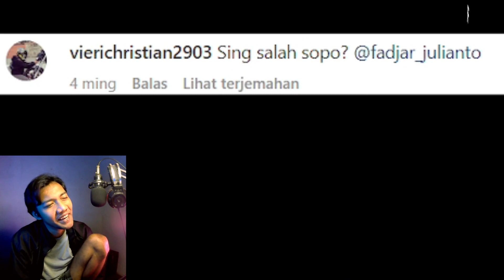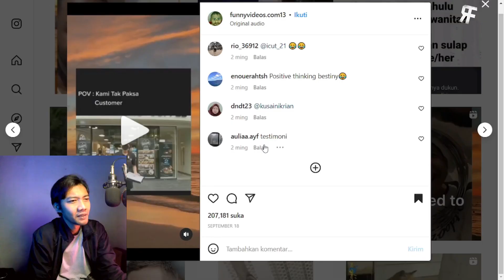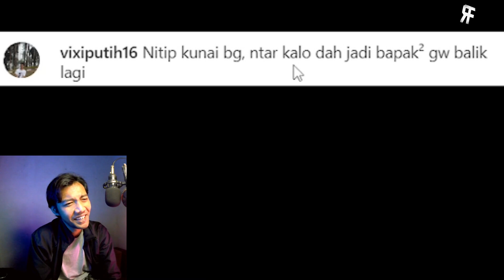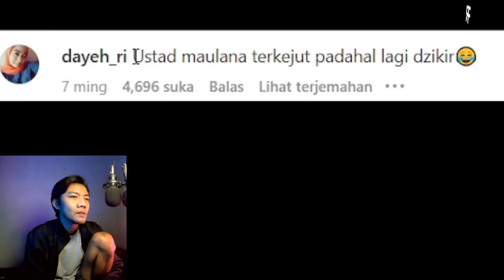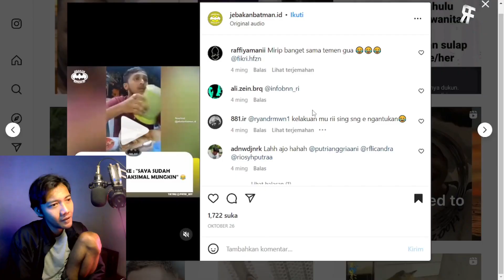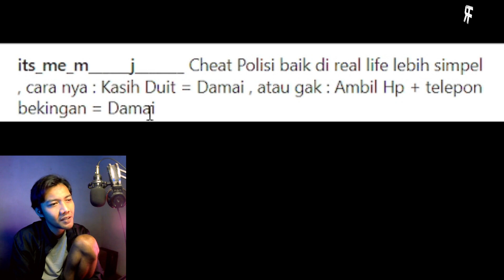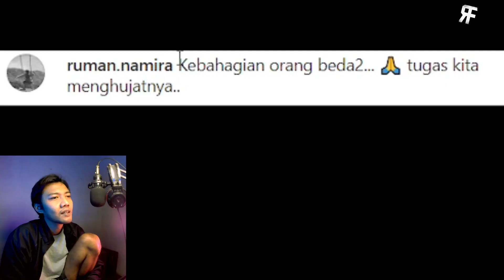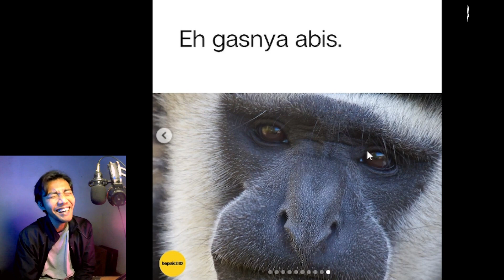😱 HALLO BNN TAGET T.O NIH 😡 | KUDU GUYU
😱 HALLO BNN TAGET T.O NIH 😡 | KUDU GUYU pitungpuluhpitung efek narkoba
hai gathelers
saya mau ajak kalian buat bikin konten reaction meme indonesia lucu bikin ngakak dengan humor jokes bapak bapak jelas bikin tertawa
liat orang orang bikin meme lucu berinternet dengan kegiatan warga hari ini
konten ini saya namakan kudu guyu
maaf saya menggunakan bahasa jawa atau jowo di dalam video